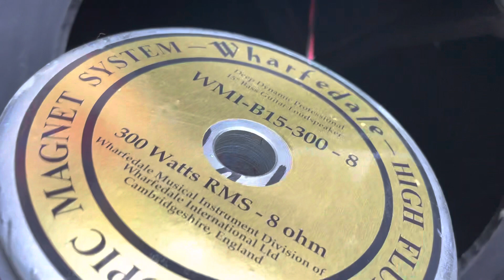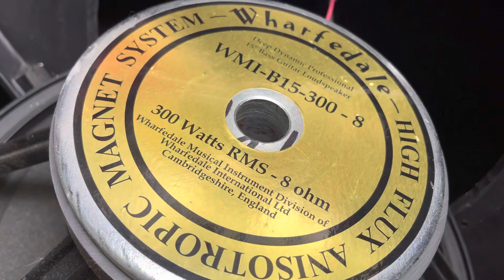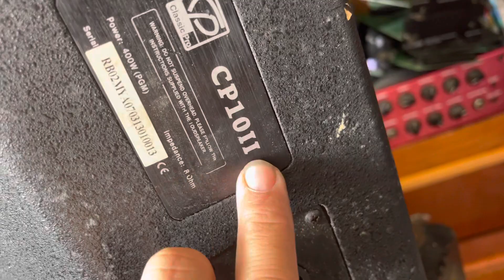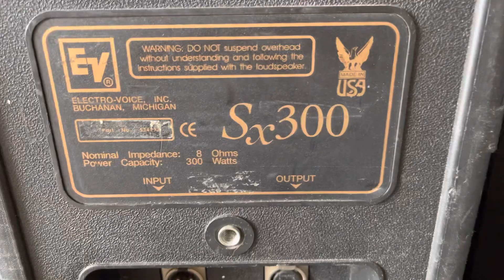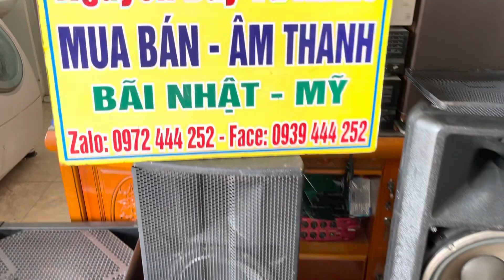loa full 25cm-30cm và súp 40cm toàn loa gấu ! loa karaoke hỏi sợ cháy ! hàng usa-japan -Anh quốc !